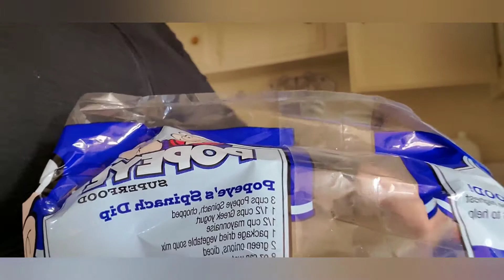We went to the Citadel Outlets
We went to the outlets , I bought Messiah clothes and myself some earings.

Thank you mantas for watching